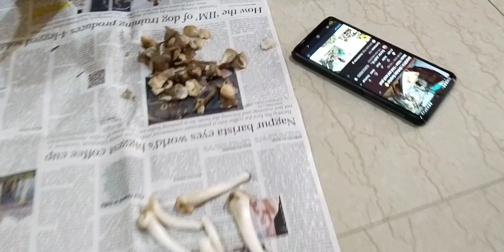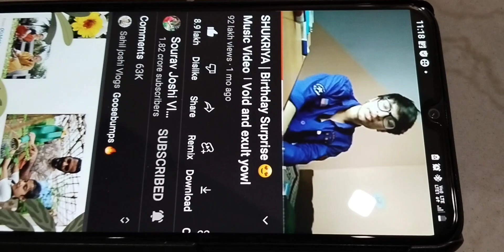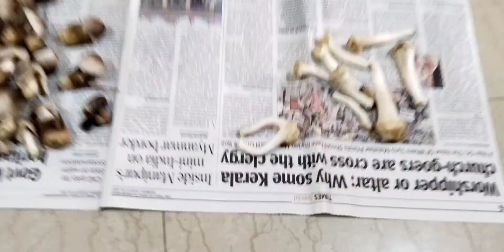ମୋ ଶାଢ଼ୀ କେମିତି ହେଇଛି 😊 ସାରଙ୍କର favourite youtuber କିଏ